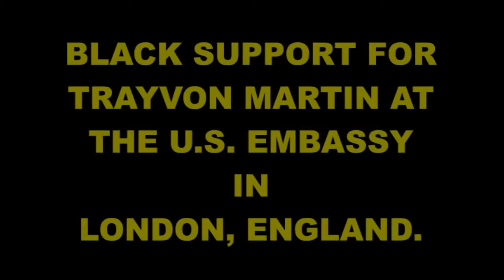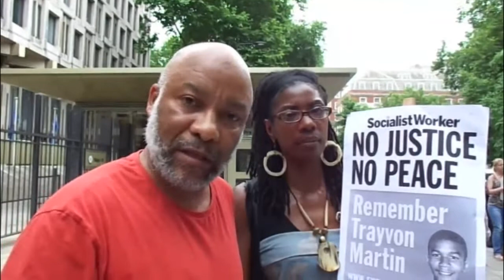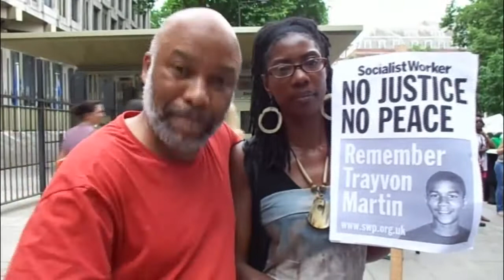BLACK SUPPORT FOR TRAYVON MARTIN AT THE U.S. EMBASSY LONDON, ENGLAND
Many blacks in England attended the demonstration at the United States Embassy in London (at short notice) on Tuesday 16th July, 2013 in support and solidarity with blacks in the United States; expressing total outrage and indignation at George Zimmerman's acquittal of killing Trayvon Martin.